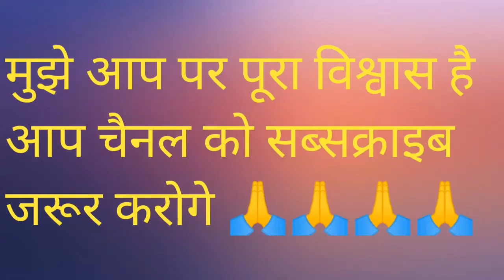अरहर की दाल नई रेसिपी/ arhar ki dal recipe how to make pigeon pea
how to make dal tarka
tuvar dal recipe
karke
dal recipe
arhar dal recipe
arhar dal tadka
arhar ki dal recipe in hindi
arhar ki dal
arhar dal
arhar ki daal
arhar ki dal recipe
arhar dal ki recipe
dal tadka recipe
dal tadka
dal fry recipe
dal recipe
arhar ki dal ki recipe
arhar ki daal recipe
toor dal recipe
arhar dal recipe in hindi
arhar dal fry
toor ki dal recipe
arhar ki daal pakistani recipe
dal fry recipe in hindi
tuvar ki dal
arhar dal banane ki vidhi hindi me
dhaba style dal fry recipe
halwai style dal recipe
foodie vlogs kr